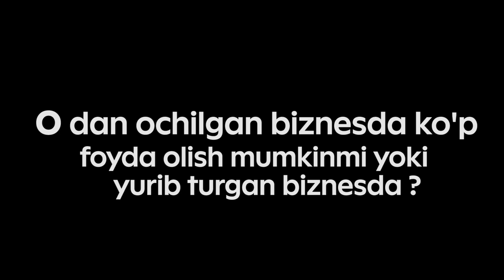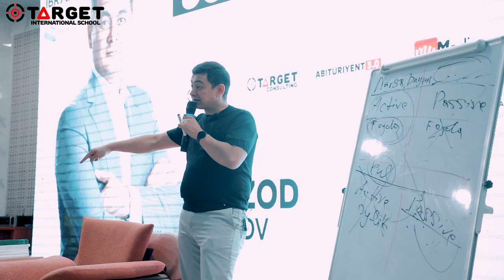0 dan ochilgan biznesdan qancha foyda olish mumkin ? Yurib turgan biznesdanchi ?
0 dan ochilgan biznesdan qancha foyda olish mumkin ? Yurib turgan biznesdanchi ?

Aloqa uchun:
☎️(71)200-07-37